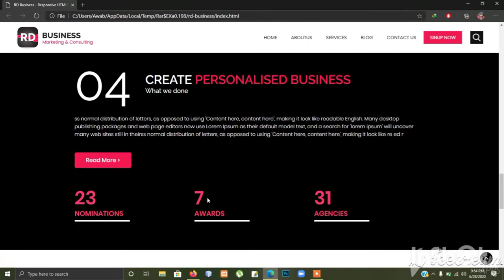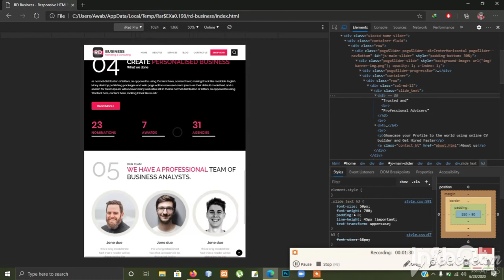Owsam Flat UX/UI Design animated responsive website for business free download and review.